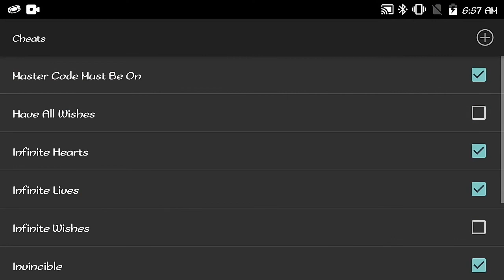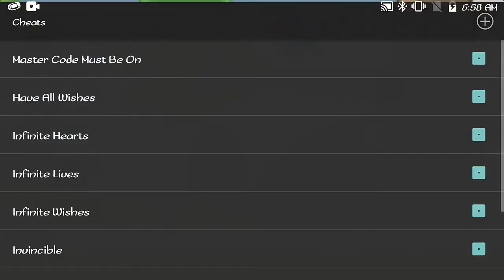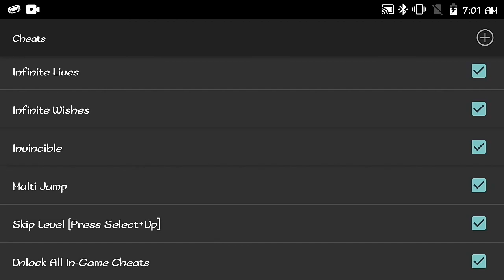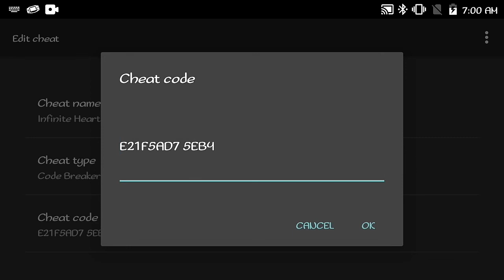Fairly OddParents! The Clash With The Anti-World - GBA - Cheat Codes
Fairly OddParents! The Clash With The Anti-World (USA) Version GBA.